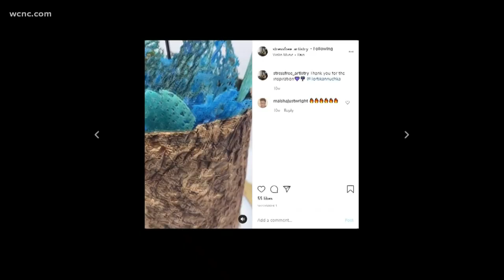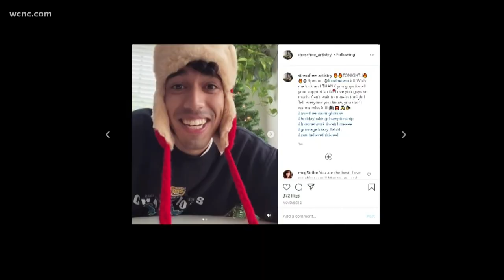Kannapolis baker to appear on Food Network's Holiday Baking Championship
A Kannapolis native is baking his way to stardom on the Food Network’s Holiday Baking Championship this season. Bakers compete on the show featuring their family traditions and superb skills in the kitchen.

From the cookies to the cakes, it’s clear from his Instagram, Lorenzo Delgado has got it covered in the kitchen.

The Kannapolis native said his love of baking started in his grandma’s kitchen, eventually finding his passion in high school through a culinary program at A.L. Brown High.